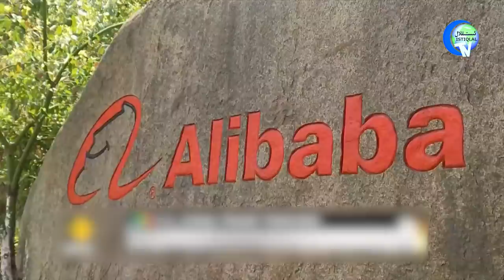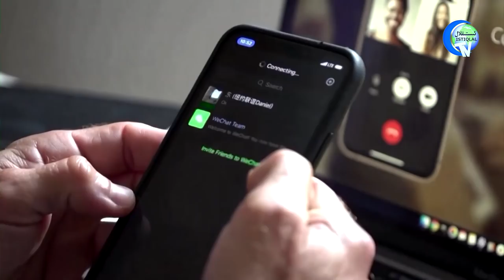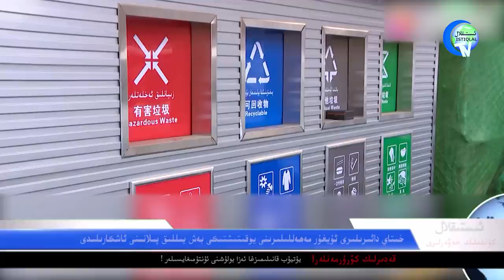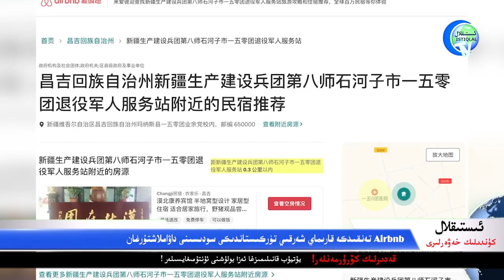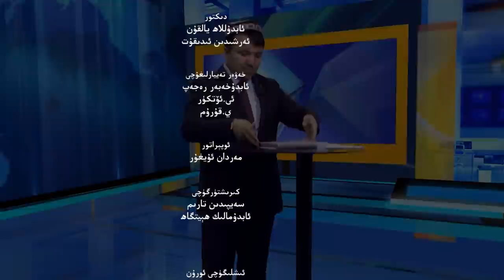ئىستىقلال كۈندىلىك خەۋەرلىرى 2022-02-19، ب د ت باش كاتىپى: تەكشۈرۈش ئىرادىسىگە كەلدىم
Istiqlal Kündilik Xewerliri 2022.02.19 / BDT Bash Katipi: Tekshürüsh Iradisige Keldim